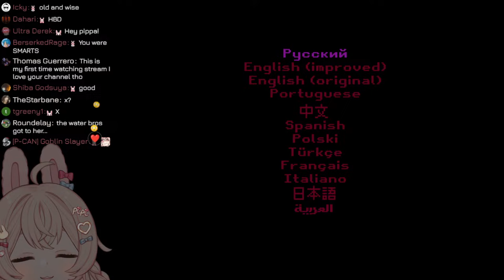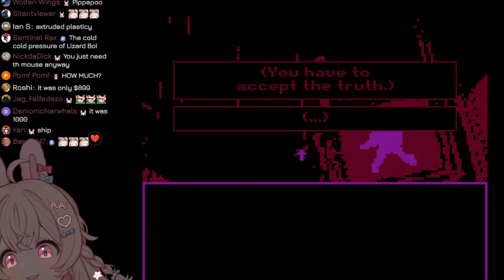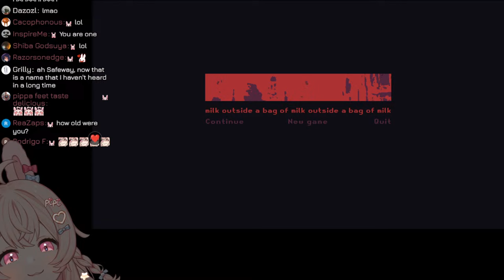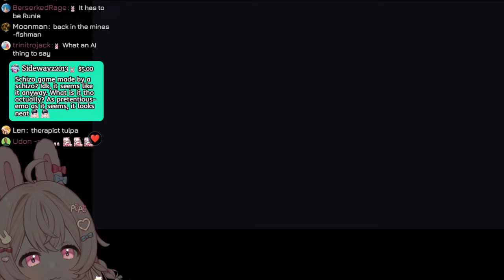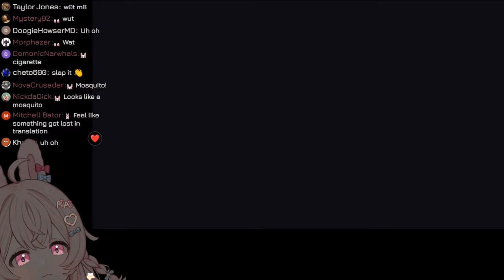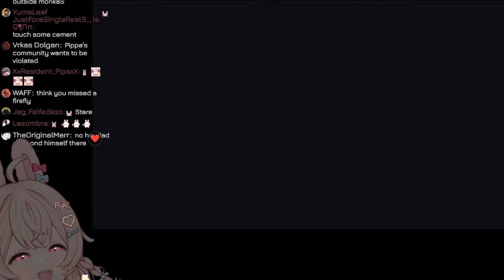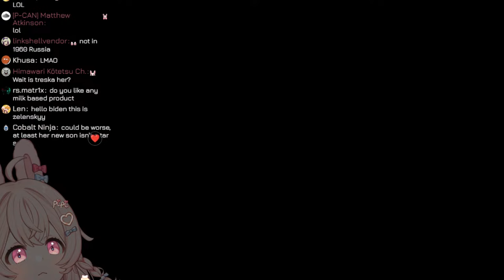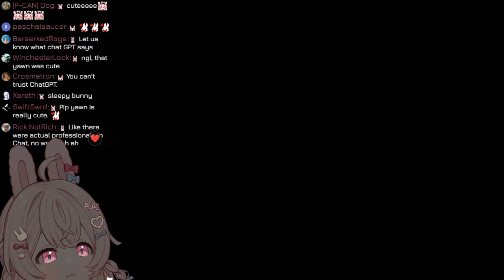Milk Inside/Outside a Bag of Milk || Prequel & Shop Ending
aa

_________ 𝐏𝐡𝐚𝐬𝐞-𝐂𝐎𝐍𝐍𝐄𝐂𝐓 _________

1. Be nice to other viewers. Do not spam, troll, or argue with one another.
2. Don’t talk to spammers. Block and report.
3. Do not reveal personal information about anyone, including yourself.
4. Please chat about the stream.
5. Please don’t mention other streamers in chat unless I bring them up. Also do not bring me up in other streamers’ chats unless permitted.